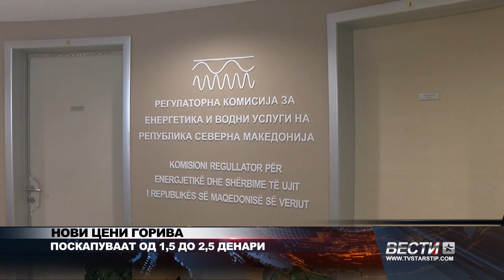НОВИ ЦЕНИ ГОРИВА ПОСКАПУВААТ ОД 1,5 ДО 2,5 ДЕНАРИ 24 06 2024